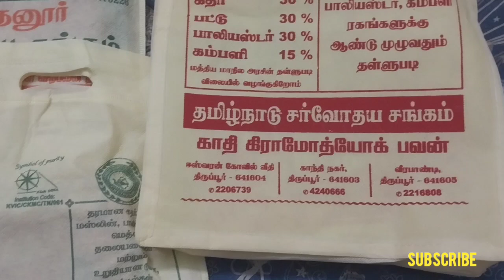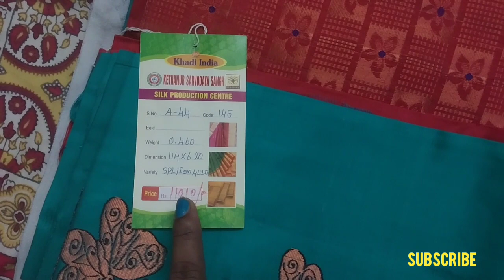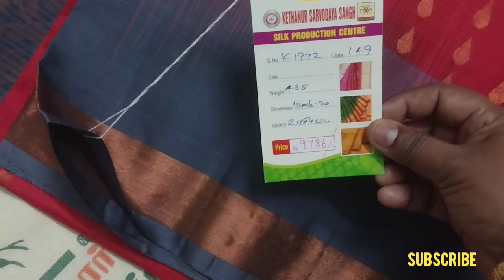kathar pattu pakalama peaceofmind@manoslifestyle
tamilnadu sarvodhaya sangam